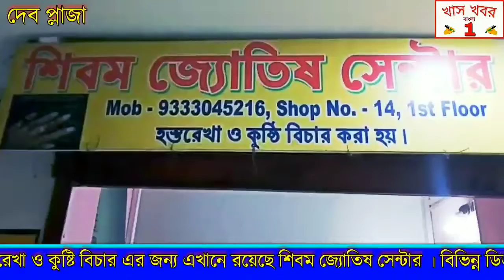কোজাগরী লক্ষ্মী পূজায় মাতলেন পাত্রসায়ের নারায়নপুর পঞ্চায়েতের বাঁশবেড়া ও ধোবাবেড়ার বাসিন্দারা